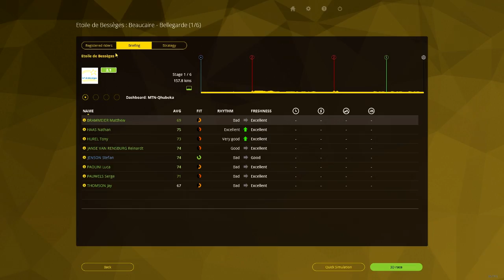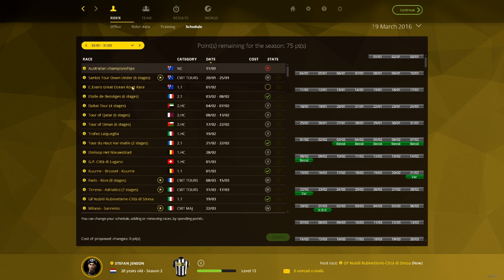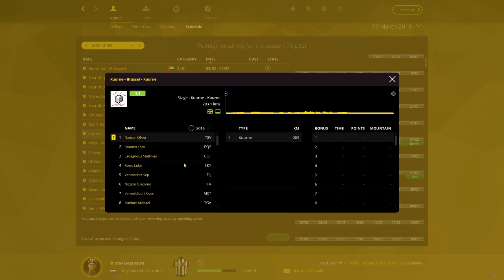HELLO SEASON 2! - Pro Cyclist Mode - Part 11 (PCM 15)